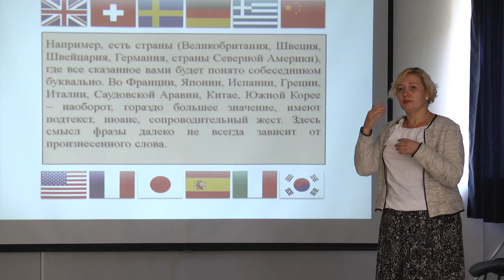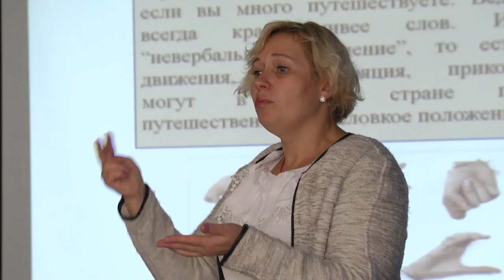2020-09-23 г. Брест. День жестового языка. Новости на Буг-ТВ.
Журналист А. Ноздрин-Плотницкая. Оператор А. Воронин. Э.Бакунович
Сегодня во всем мире отмечается день жестового языка. Дата 23 сентября была выбрана в ознаменование создания Всемирной федерации глухих в далеком 1951 году. С тех пор организация занимается сохранением жестовых языков и защитой прав людей, лишенных возможности слышать. Глухим человек может стать в силу разных причин, однако физический недуг не должен стать поводом для того, чтобы он чувствовал себя ущемленным. Как живут такие брестчане, о чем мечтают и как решают свои бытовые вопросы – об этом подробнее в сюжете Анастасии Ноздрин – Плотницкой.